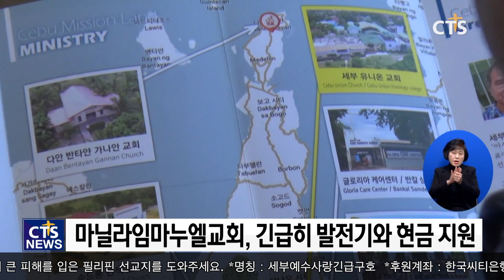초대형 태풍 라이 필리핀 재난현장 | 전쟁터와 같은 필리핀 선교지 | odette typhoon | 단독 취재 | 필리핀뉴스 | 조이필리핀 | 미디어선교 | 마닐라임마누엘교회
재난 상황에서 미디어를 통해 현장에 직접 찾아가 도울 방법을 강구하며 소식을 전하고 있습니다~ 초대형 태풍 ‘라이’로 인해 큰 피해를 입은 필리핀 세부의 선교지를 도와주세요.

*명칭 : 세부예수사랑긴급구호  *후원계좌 : 한국씨티은행 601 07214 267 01 박광성 선교사(세부한인교회연합회 회계) / BDO 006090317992 KWAN SUNG PARK

필리핀 세부의 막탄 섬은 슈퍼 태풍 ‘라이’ 로 피해가 심각합니다. 섬 전체의 전신주 중 약 70프로가 부러지고 쓰러진 것입니다. 현재 이에 대한 피해 복구가 거의 이뤄지지 않아 전기는 여전히 끊겨있는 상황입니다. 선교지 교회와 센터도 상황은 다르지 않습니다.

STD 윤여일 통신원 / 필리핀
태풍이 지나간지 일주일이 지났지만 피해 현장은 아직도 이렇게 복구가 이뤄지지 않고 있습니다.

현지 성도들은 물과 전기 그리고 식료품도 제대로 공급받지 못하고 있습니다. 때문에 피해 복구는 엄두도 내지 못하고 있는 상황입니다.

INT 주나 사역자 / 술돈 반석교회
이번 태풍으로 인해 많은 성도들의 집들이 파손됐습니다. 우리의 삶에서 이런 경우는 처음있는 일입니다.
INT 케빈 사역자 / 빵안안 은평교회
특별히 저희 교회가 있는 섬 전체에 물과 전기가 없어서 어려운 상황입니다. 그리고 저희는 지금 먹을 음식도 없습니다.

마닐라 임마누엘교회는 선교지의 교회를 돌아보며 긴급히 지원을 이어갑니다. 무엇보다 전기 공급을 위한 발전기와 식료품을 살 수 있는 현금 지원은 필수입니다.

INT 유관용 목사 / 마닐라임마누엘교회 부목사
하나님께서 우는 자들과 함께 울라고 말씀하셨는데 우리가 같이 와서 함께 위로해 주고 울고 또 기도해 줄 수 있어서 이 세부 땅이 빨리 회복되었으면 좋겠습니다 조그마한 관심과 또 사랑과 후원의 손길이 이 땅을 회복시킬 수 있을 거라고 믿어 의심치 않습니다.

선교지 뿐만 아니라 한인 성도들의 삶도 어려운 상황입니다. 지금까지 일궈온 사업장이 태풍으로 인해 큰 피해를 입었습니다. 코로나 팬데믹 상황에서 다시 일어설 힘마저 잃게 될까 우려스러운 상황입니다.

INT 이청기 집사 / 시부한인교회
보시다시피 저희 업장만 하더라도 지붕이 지금 날아갈 건 날아가고 내려앉을 건 내려앉고 비에 침수돼서 천장이 떨어지고 이렇게 많은 피해를 입었는데 다른 분들 피해는 지금 솔직히 어떻게 가늠을 못하겠네요 통신 사항이 좋으면은 전화를 해서 안부라도 물어보고 그러겠는데 통신도 굉장히 안 좋은 상황입니다 지금 통신도 간헐적으로 되고 간헐적으로 되는 것도 10프로, 15프로 밖에 안되는 수준이라서 들리는 소문에 저희보다 피해를 많이 당하신 분들도 있고 어떤 분들은 집이 통째로 날아가신 분들도 있고

선교지의 교회, 현지인과 한인 성도 모두를 돕는 것은 역부족인 상황. 하지만 모두가 이 어려움을 견디며 다시금 일어서길 바랍니다. 무엇보다 재난 사항이 장기화될 것을 대비하는 지혜가 필요한 상황입니다.

INT 허만득 장로 / 마닐라임마누엘교회
(현지방송) 보도 내용하고 현장에 와보니까 생각보다 너무 피해가 심각한 것 같고 아 이거는 우리의 힘으로 할 수 있는 것은 아니고 다음에 좀 더 많은 사람들이 이 부분에 대해서 조금 더 고민하고 같이 협력해서 빠른 회복과 복구가 이루어질 수 있도록 같이 협력했으면 좋겠습니다.

보다 많은 사람들의 협력과 연합으로 재난 상황을 슬기롭게 헤쳐가길 기도합니다. 필리핀 막탄에서 CTS뉴스 윤여일 입니다.